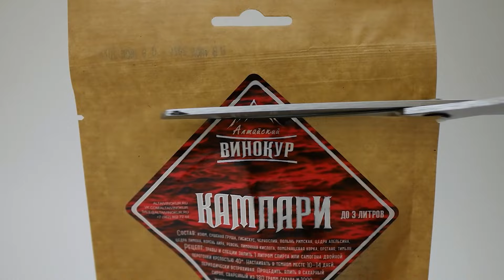Рецепт настойки КАМПАРИ от Алтайского винокура | Домашняя настойка КАМПАРИ на водке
Всем привет! Сегодня расскажем вам один интересный и простой рецепт, а именно - домашняя настойка кампари на водке. В приготовлении нам поможет уже готовый набор от Алтайского винокура. Готовая настойка очень похожа на оригинальный ликёр кампари. Готовить коктейли на её основе - одно удовольствие, плюс отлично употребляется в чистом виде.
Справка: Кампа́ри (итал. Campari) — горький ликер (биттер) красного цвета на основе ароматических трав и фруктов. Создан в XIX веке Гаспаром Кампари. Кампари обладает сильным ароматом и характерным для биттера ярко выраженным горьковатым вкусом.